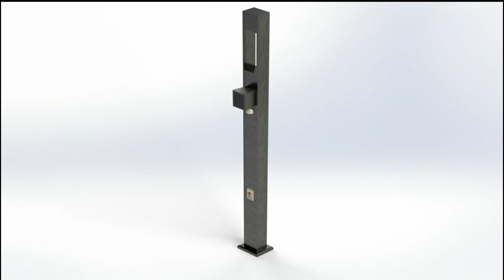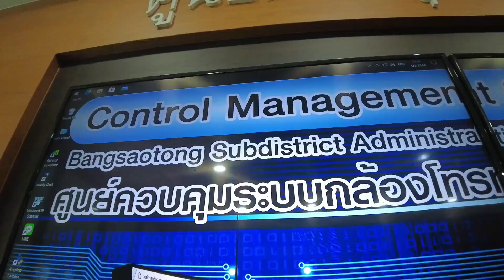The Smart Solutions Provider